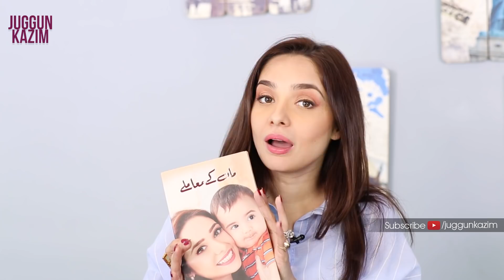Juggan Kazim talks about her pregnancy and why her Husband hate her | Desi Tv